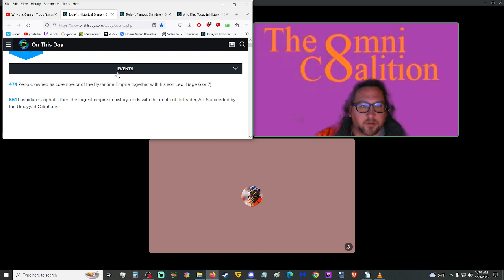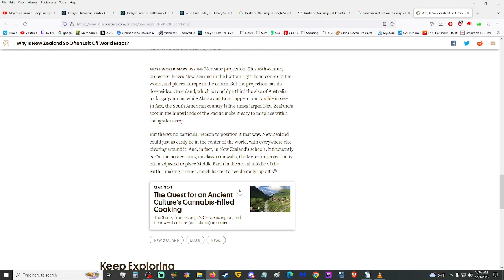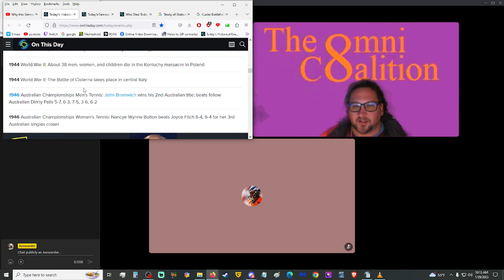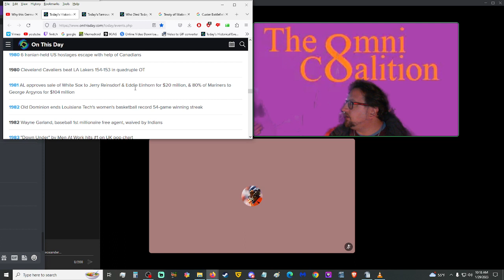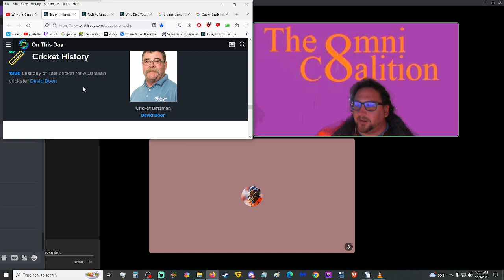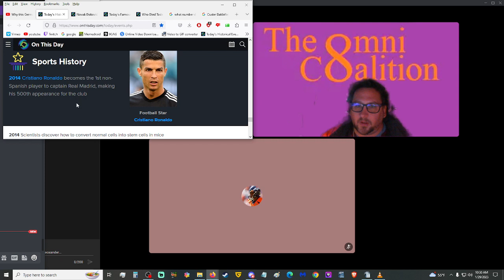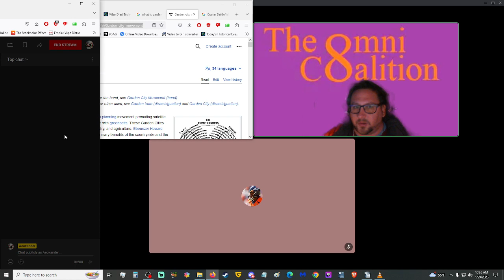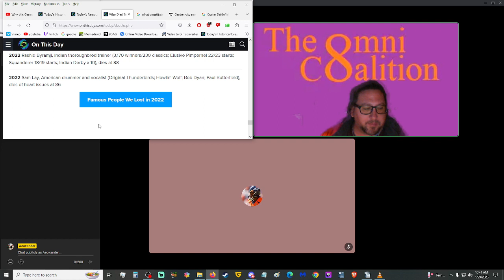'The Raven' First Published, France No Longer Testing Nukes, Thomas Paine and More! - TDH 1/29/23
COLLECTED LINKS